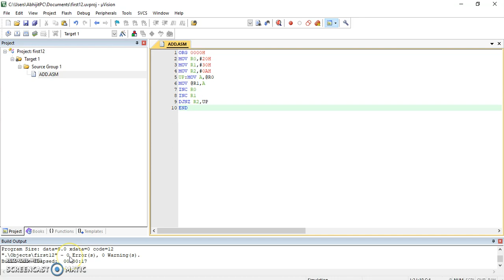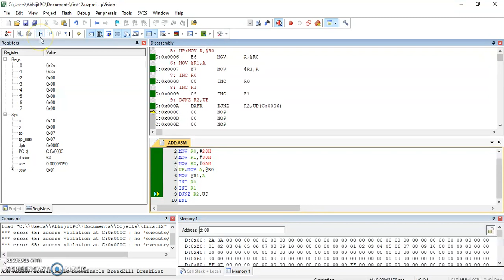Block Transfer Using Microcontroller